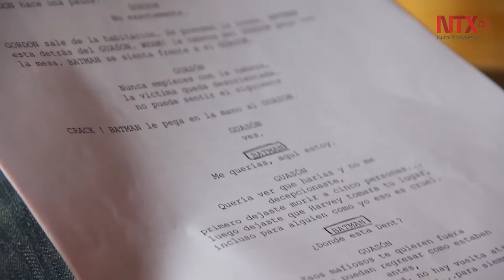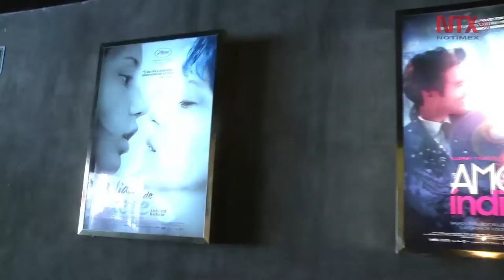Sorprende a Ignacio del Moral el talento de guionistas mexicanos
El escritor español se encuentra en México como invitado a la primera edición de Mercado e Industria del Cine y el Audiovisual, MICA